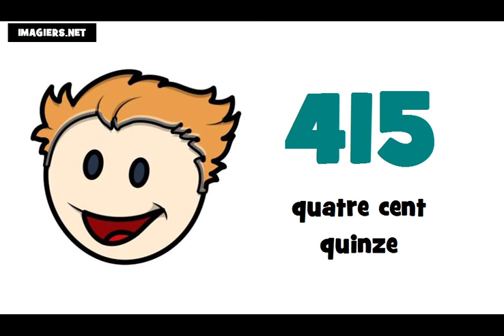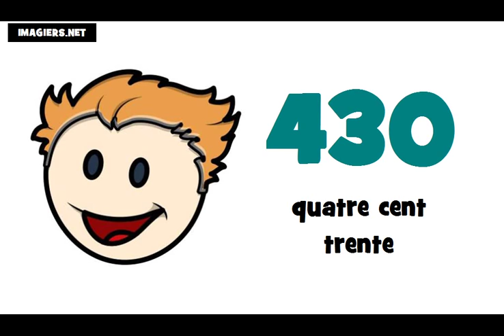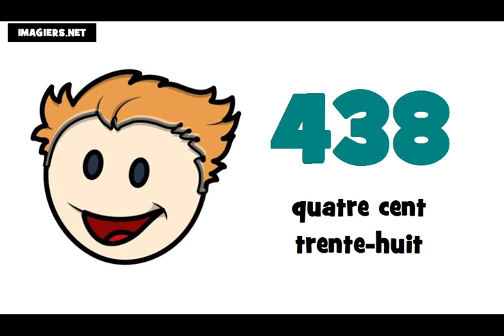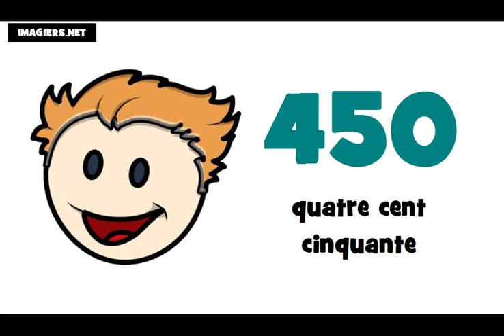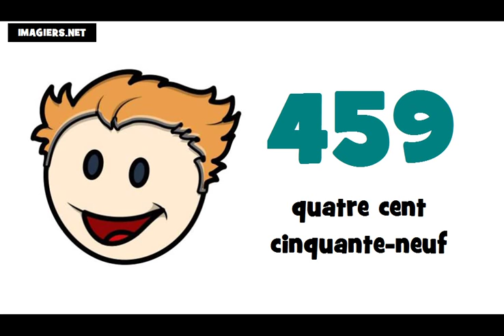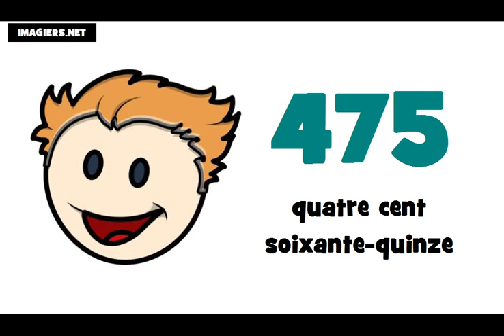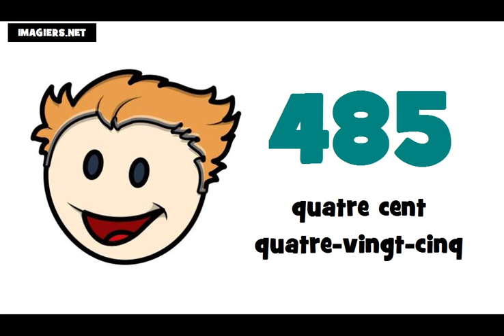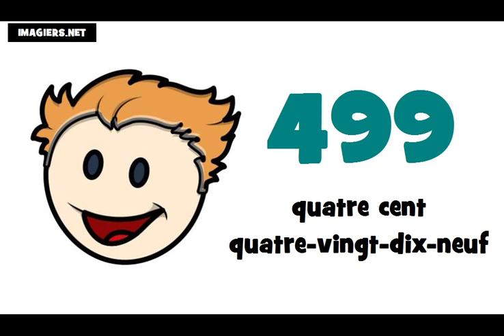J'apprends le français # Les nombres = de 400 à 500